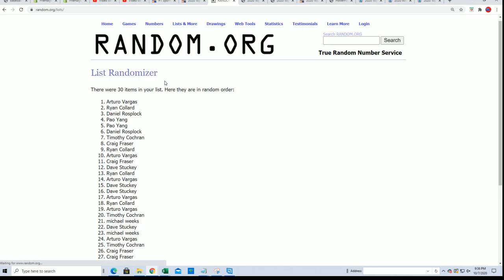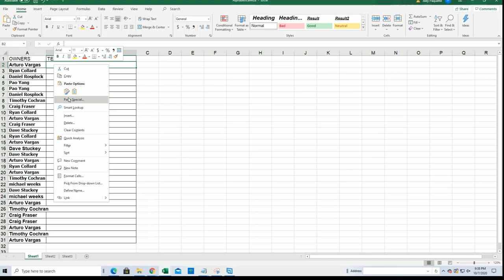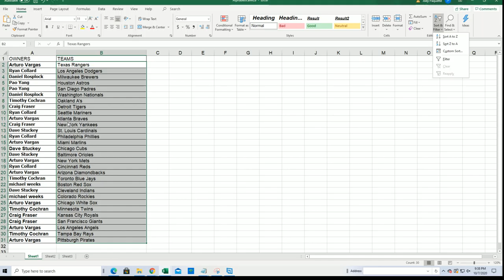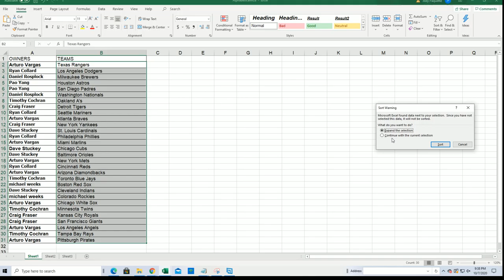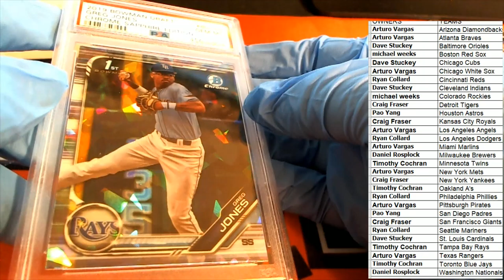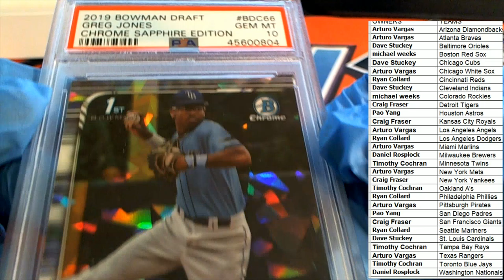2020 HIT PARADE THE ROOKIES GRADED 1ST BOWMAN EDITION SERIES 8 ID 8HPGRADEDBB107